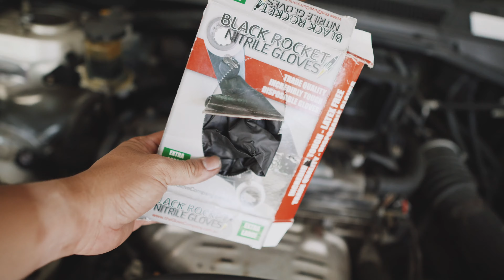had to fix my car again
it was a long day!

vlog 275